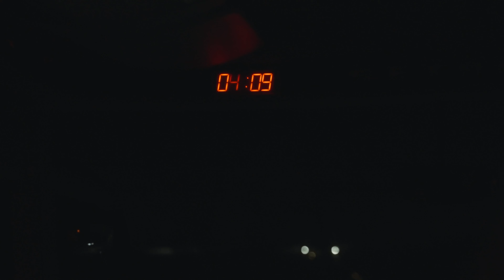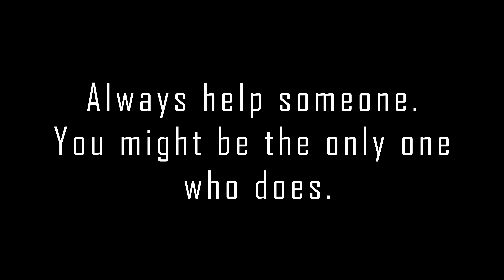Ukraine Ukraine Hilfsaktion März 2022 Kurzdokumentation - Eindrücke der Lage Grenzregion Ukraine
Im März 2022 organisierten das Reisebüro Wöhrle aus Oberderdingen, die MJR GmbH aus Knittlingen und Projekt Eye aus Bretten gemeinsam und auf eigene Faust sehr spontan einen Hilfskonvoi an die polnisch-ukrainische Grenze. Auf dem Hinweg wurden unzählige Hilfsgüter in einem Reisebus zur Grenze transportiert. Auf dem Rückweg konnten 36 Flüchtige nach Deutschland mitgenommen und in eine sichere Unterkunft gebracht werden. Die Eindrücke der Fahrt sind in diesem Kurzfilm dokumentiert.